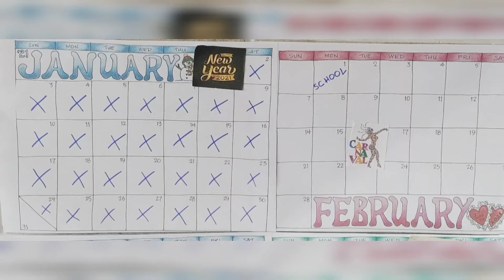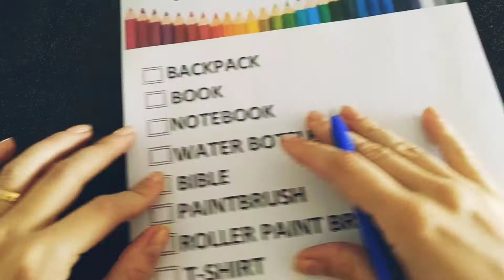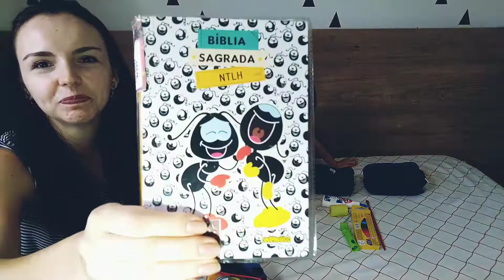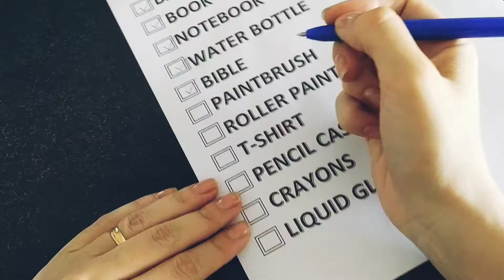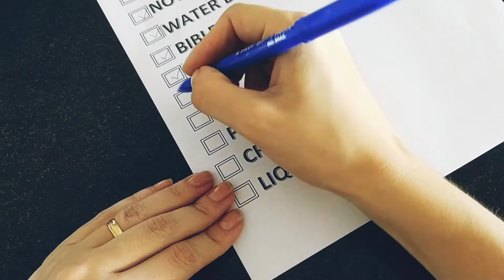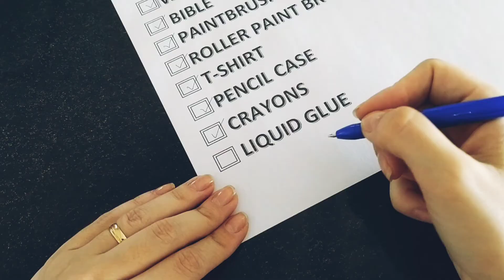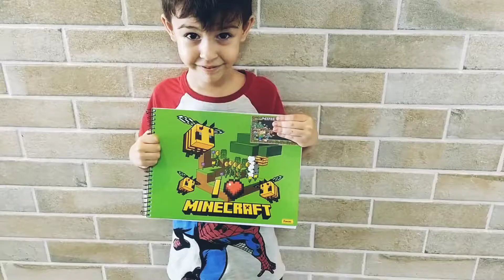School Supplies - Bilingual Class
Nesta aula, organizamos nosso material escolar!

Compartilhe essa aula! Espalhe conhecimento 😊

Vivência, sim! Tradução, não! Venha aprender inglês conosco!